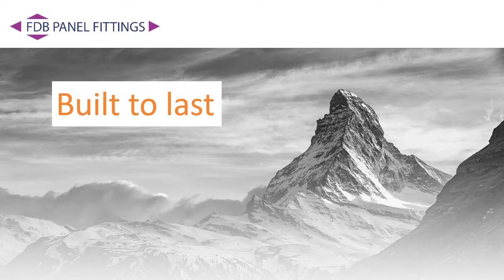FDB Panel Fittings - Rocfast enclosure and cabinet hardware - industrial lock assembly and logistics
An introduction to the Rocfast program of selection and assembly of lock components - with a full packaging, kitting and worldwide delivery logistics service, covering many international manufacturers – managed by our experienced technical sales and warehouse team.